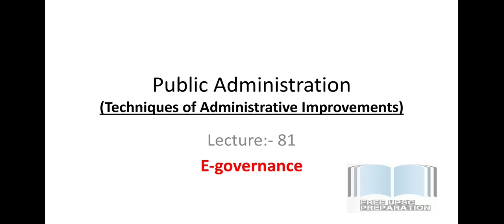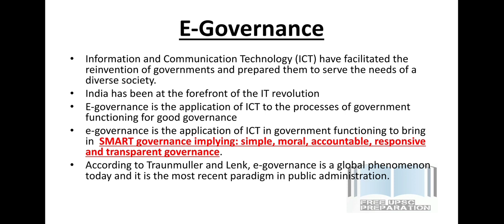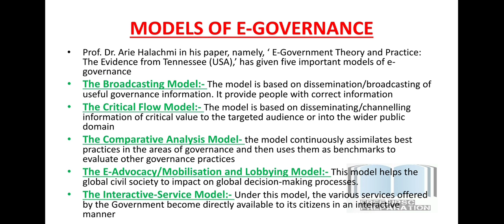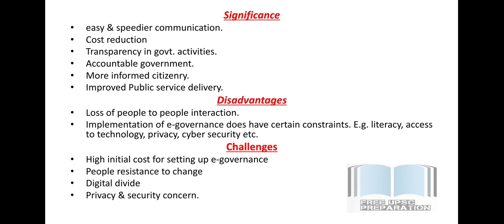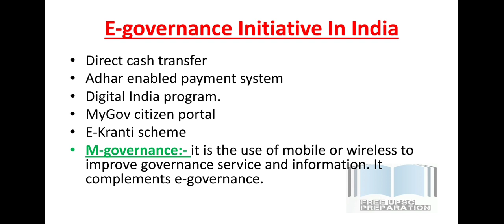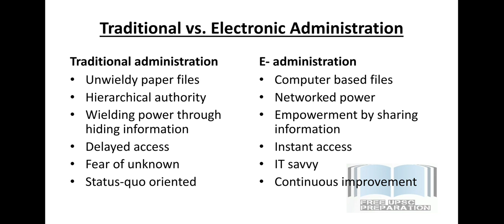E-Governance || Public Administration Lecture 81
Don't forget to tell me about the lecture.